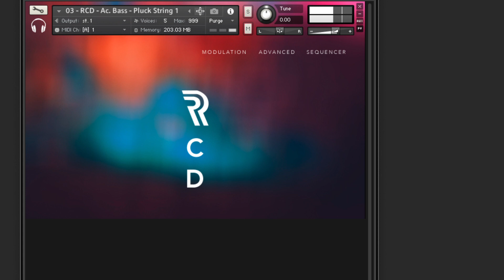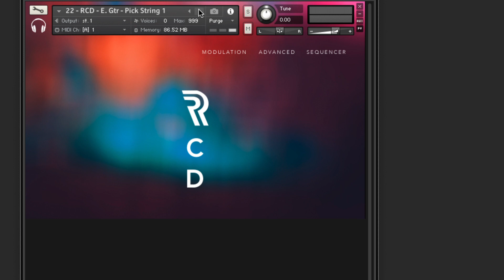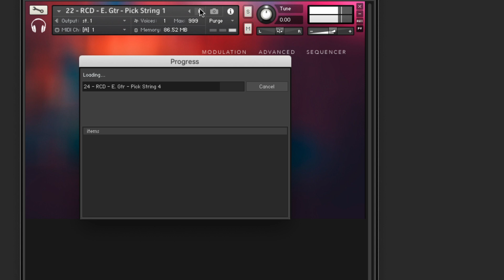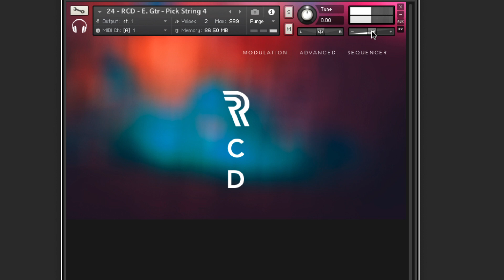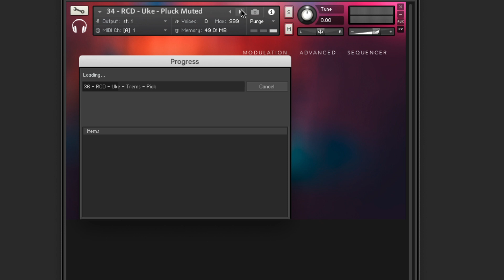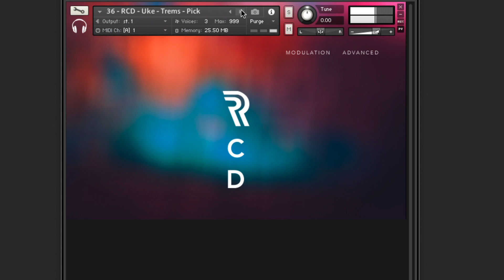RCD by Audio Ollie | Taste | Guitar, Bass & Ukulele // Kontakt Library Demo